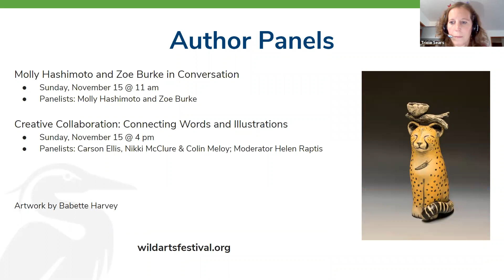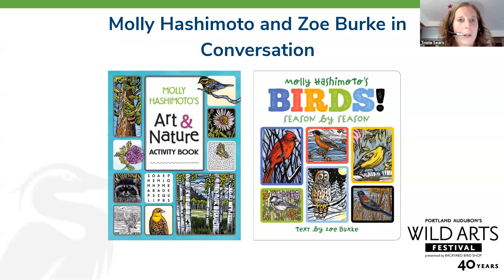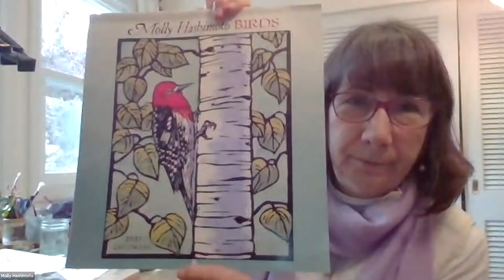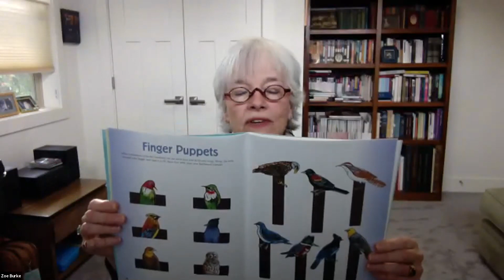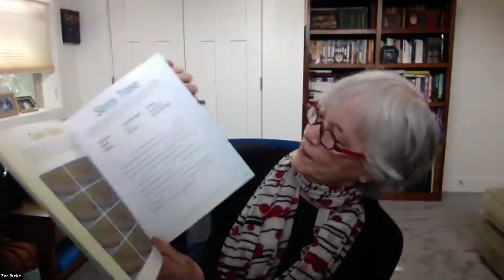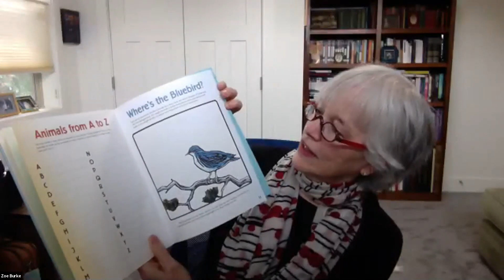Wild Arts Festival Author Panel: Molly Hashimoto and Zoe Burke in Conversation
PANELISTS: MOLLY HASHIMOTO AND ZOE BURKE

Molly Hashimoto and Zoe Burke engage in a lively conversation about their years long creative partnership.